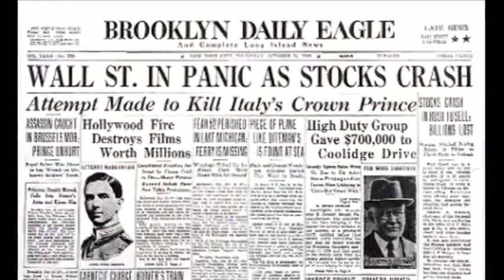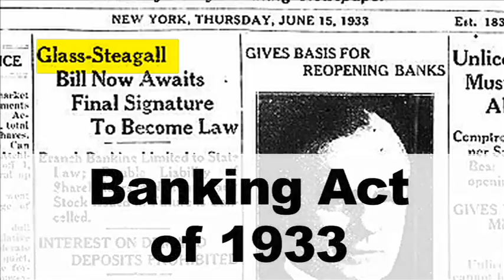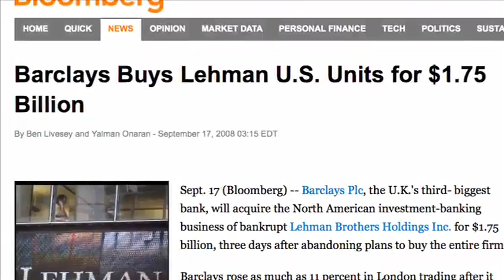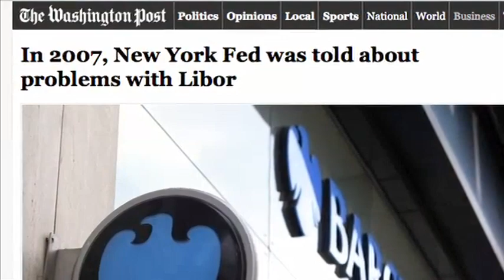The Biggest Banking Scandal The World Has Ever Seen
Financial Corruption Explained